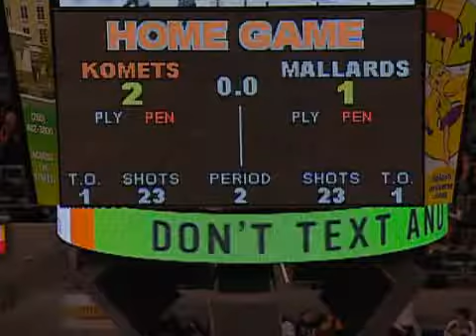CHL: Quad City vs. Komets